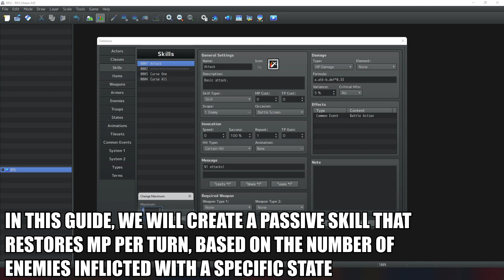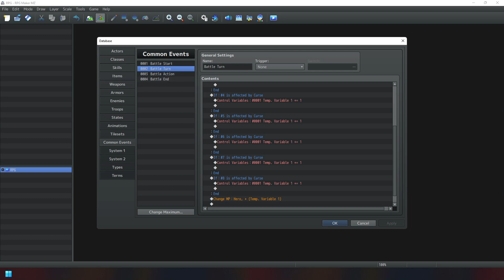[RPG Maker] Passive Skill: Enemy State Counting Effect [Tutorial]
This guide will show how to create a passive skill that restores the user's MP at the end of each turn, for each enemy inflicted with a specific State, using the Advanced Combat Event system.

Plugins used:
-VisuMZ_1_BattleCore (VisuStella team)
-Theo_EnemyHPGauge (TheoAllen)